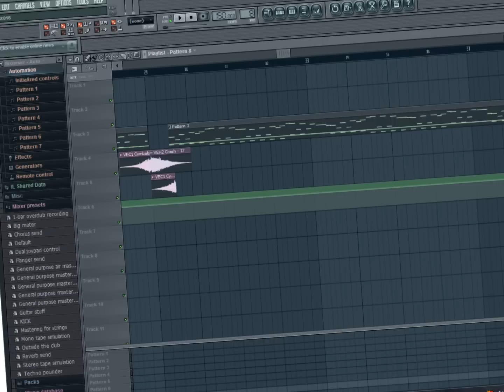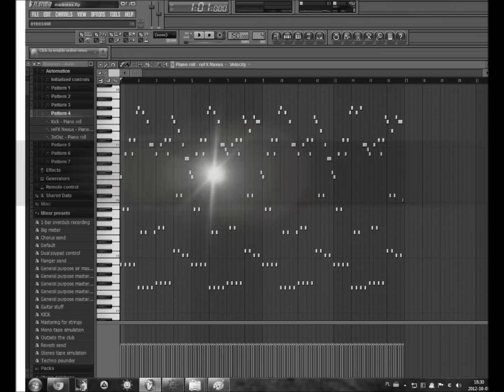(FL STUDIO PAIN REMAKE) Headhunterz & Noisecontrollers & Wildstylez- World Of Madness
REMAKE: Headhunterz & Noisecontrollers & Wildstylez- World Of Madness by Pain